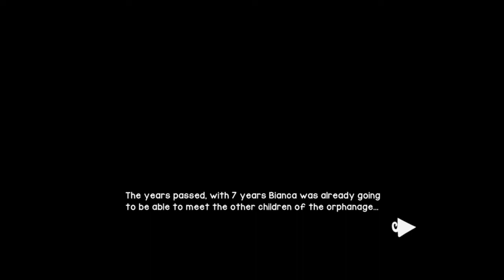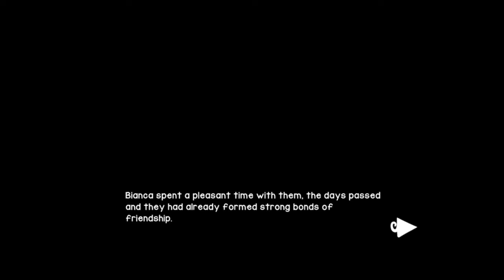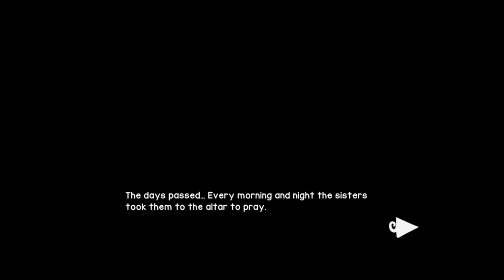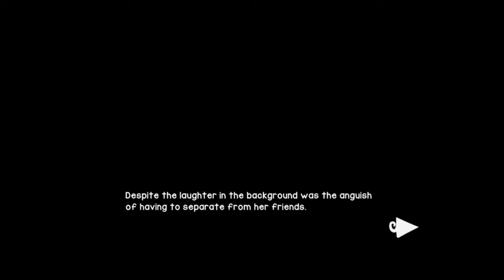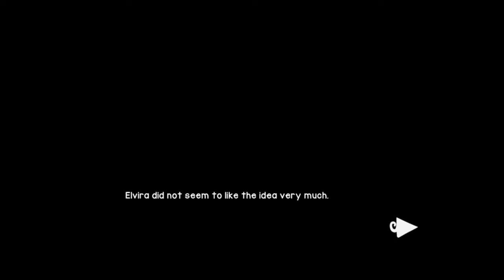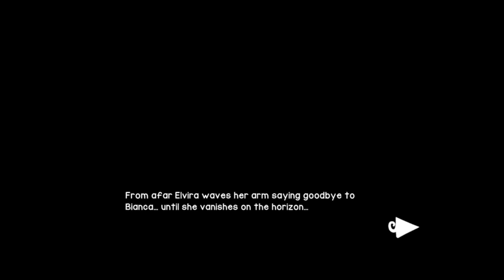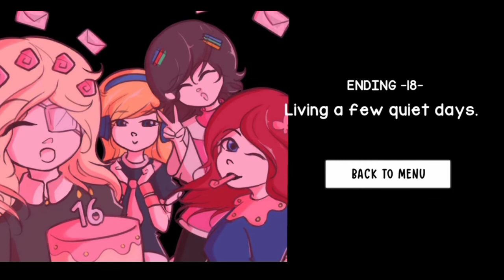BBirthday - [Age 1-10 D] Complete (Ending 18)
This one rather short ones but still a cool story developing

I kinda confuse with the Bianca pronoun, Is Bianca a boy or a girl in this game? The developer seems to use "He" pronoun a lot.

But still a great game